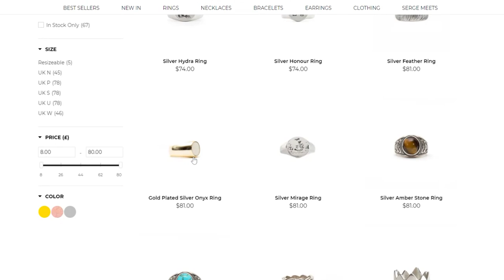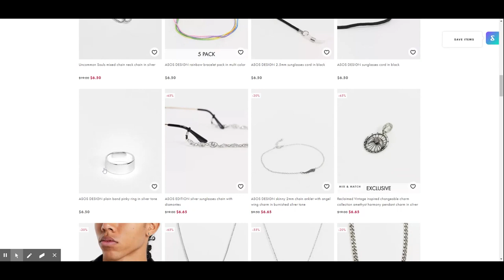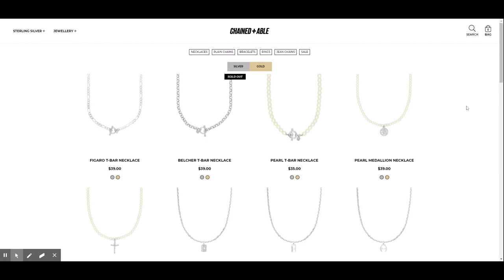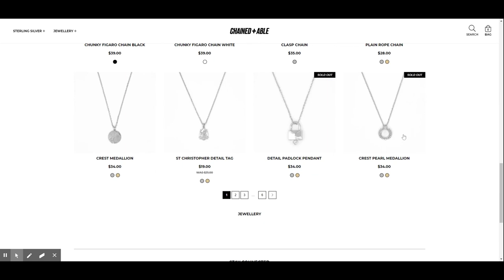The MOST Affordable Mens Jewelry Brands | Mens Fashion Accessories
Mens Jewelry is very essential for mens fashion but it can get very expensive. So that Is why today I am teaching you the best affordable brands that sell mens jewelry!

Mens Jewelry is a key factor in mens style and can turn boring outfits into stylish outfits! This is why mens jewelry is so important but many guys don't own jewelry because it is so expensive! That is why I created the list of the best affordable mens jewelry brands!

These Jewlery brands sell mens chains, mens rings, mens necklaces, mens bracelets and any other mens accessories you need! All these mens accessories are very essential if you want to look good so I decided to help out!

These brands sell gold chains and silver chains it just depends on which one you prefer!

Hey! If you are new around here my name is Aaron. I am currently 17 years old and I try to help out other people my age with fashion and fitness. I show ways I style certain things in men's fashion and also I like to lift weights and what works for me.

If you like my fashion style you can see more on my instagram !